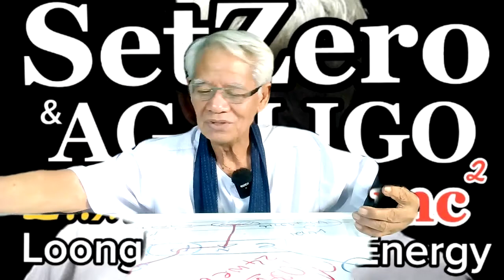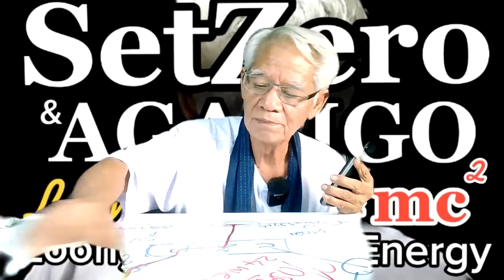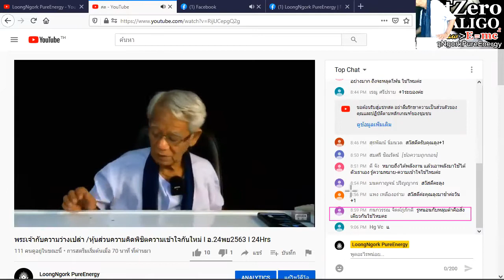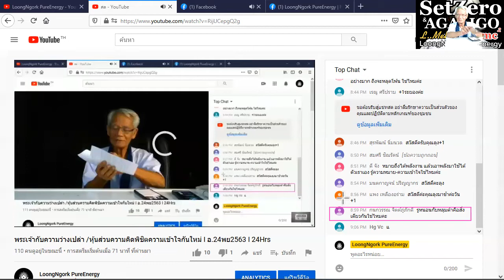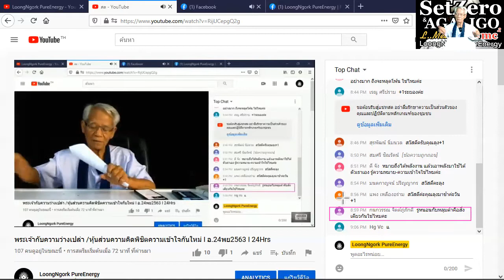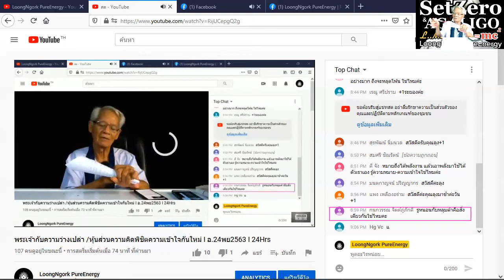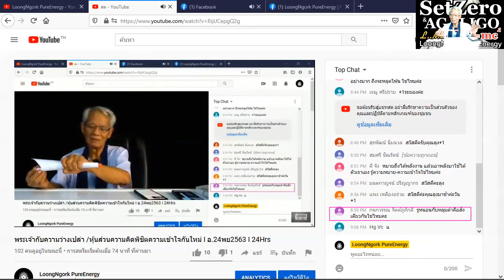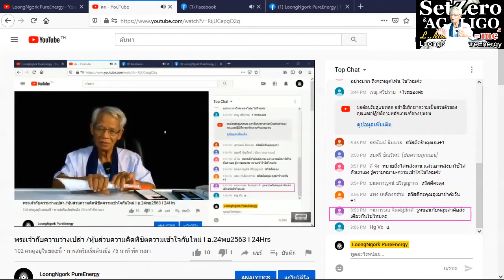Black hole and wormhole/ New knowledge in 21st century I SetZero & AGALIGO I 23/1120 I 24Hrs